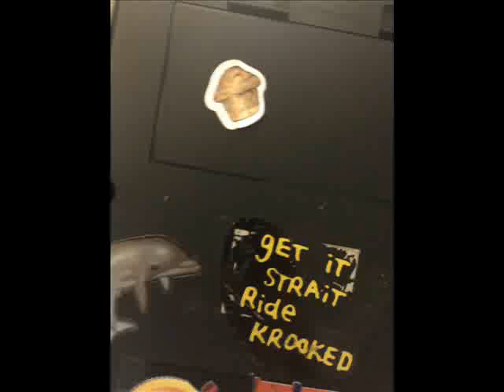jamesmatthew - Track 2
JM BREAKS THROWAWAY